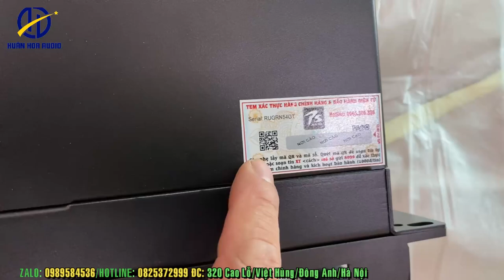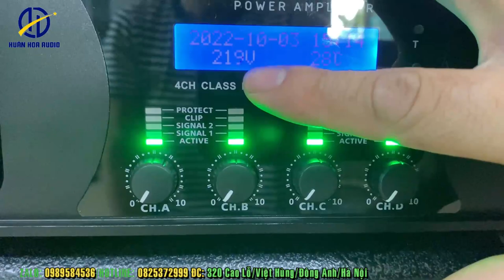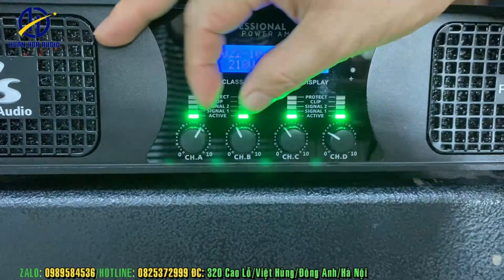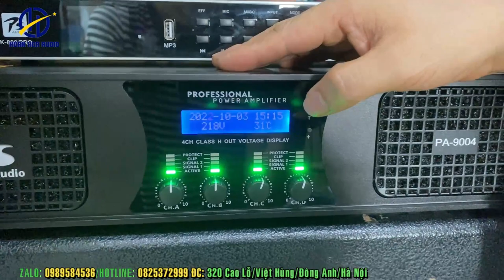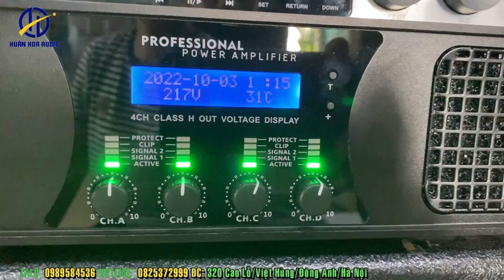Cục đẩy 4 kênh công suất lớn ps audio pa9004 mẫu mới 2022 | Huân Hoa Audio 0825372999